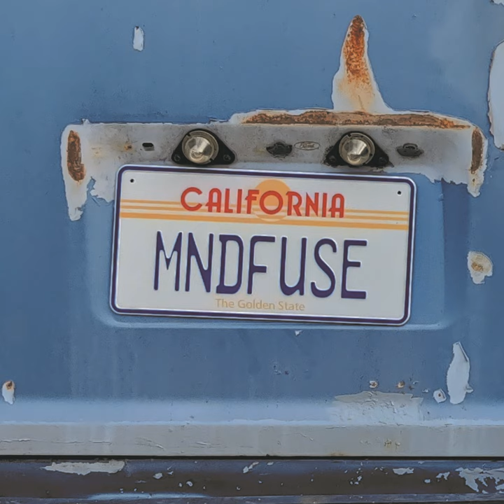Shatter Me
Shatter Me · Mindfuse

California

Composer: Sarah Fink
Lyricist: Sarah Fink